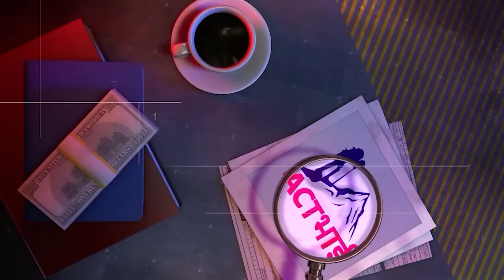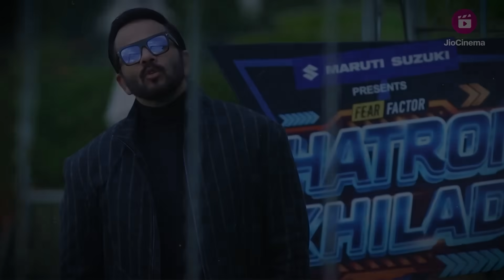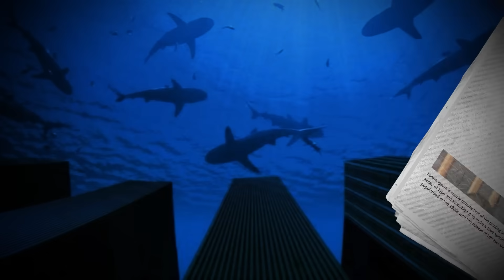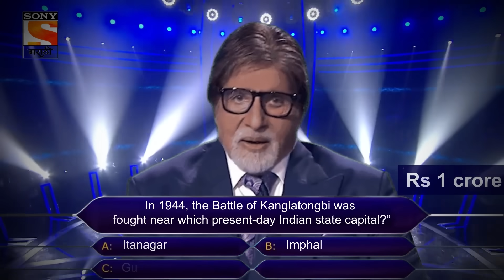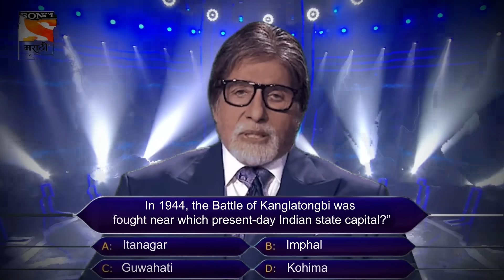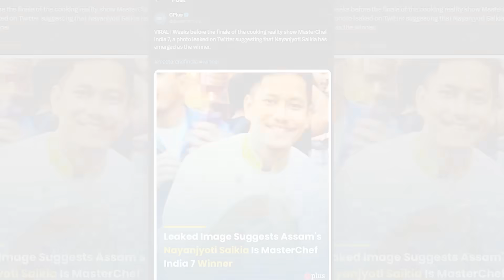ये REALITY Show REAL है या FAKE ???? Indian TV Shows exposed!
Discover the truth behind Indian reality shows in this eye-opening exploration. Uncover the blurred lines between reality and scripted drama as we delve into the behind-the-scenes workings of your favorite programs. From talent competitions to dramatic narratives, we examine the authenticity of emotions, conflicts, and outcomes. Join us as we analyze the controversies, scandals, and ethical dilemmas surrounding these highly entertaining yet contentious shows. Gain insight into the production techniques and editing tricks that shape our perceptions. Are Indian reality shows truly authentic expressions of talent and life, or are they meticulously crafted illusions? Find out now!